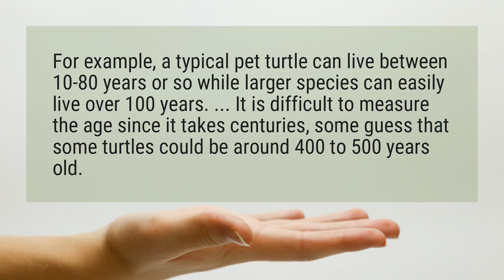Can turtles live up to 500 years?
For example, a typical pet turtle can live between 10-80 years or so while larger species can easily live over 100 years. ... It is difficult to measure the age since it takes centuries, some guess that some turtles could be around 400 to 500 years old.

Reference:
What is the lifespan of a turtle? | www ...